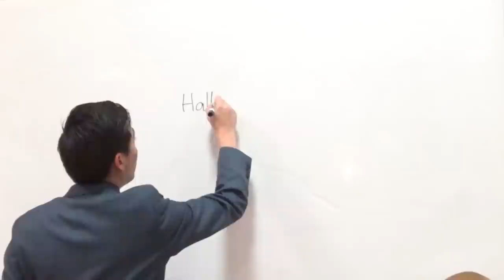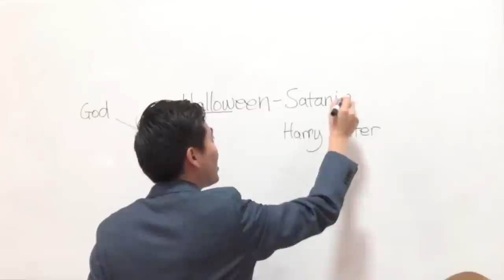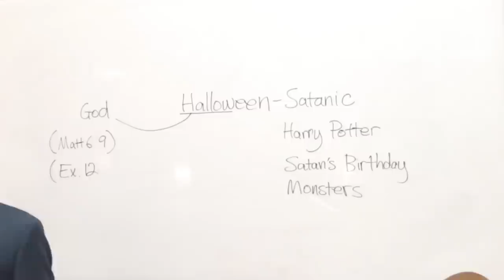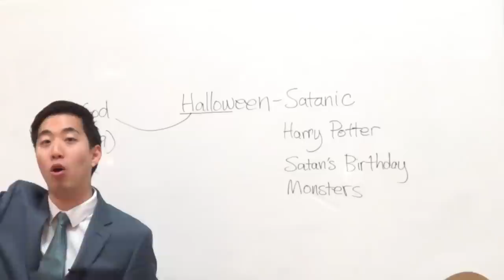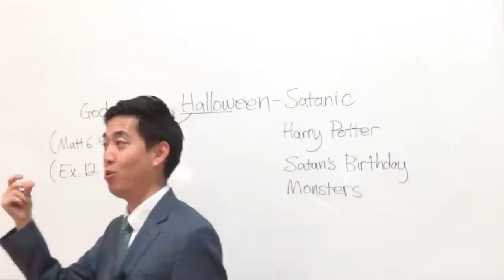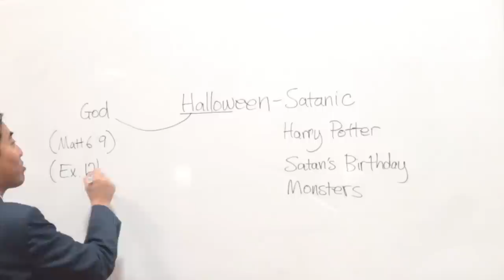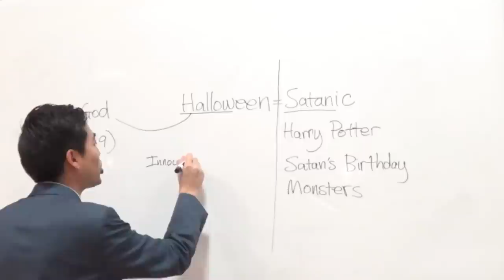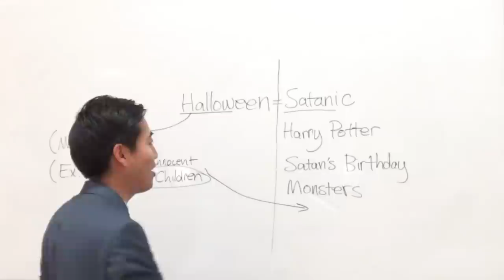What Does God Think of Halloween? | Dr. Gene Kim